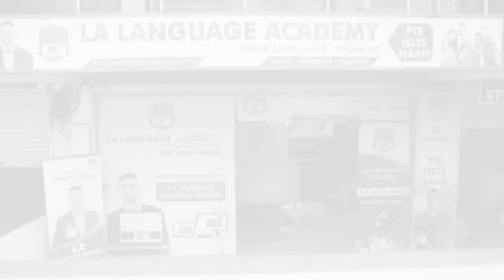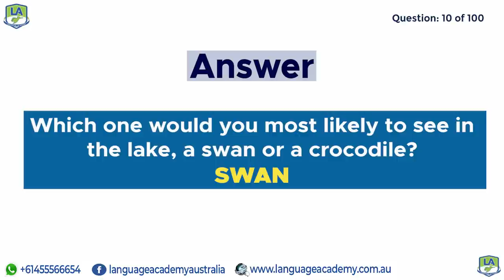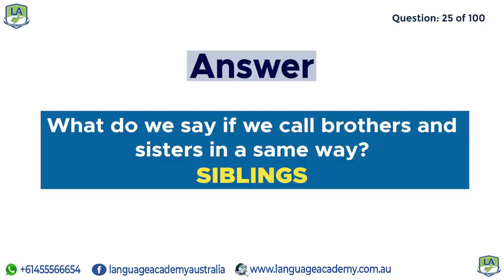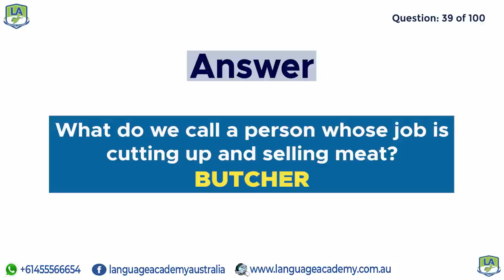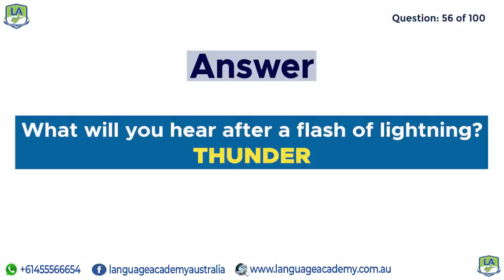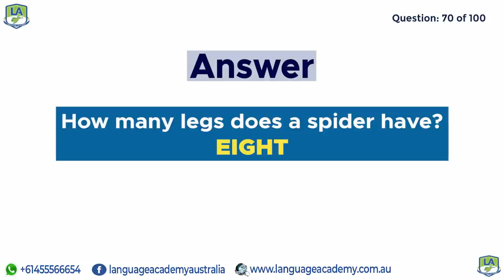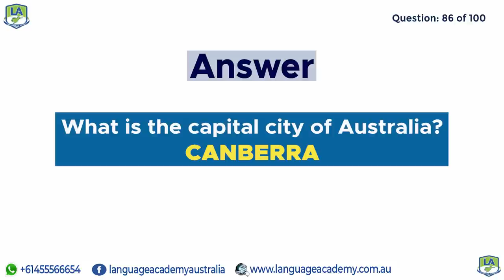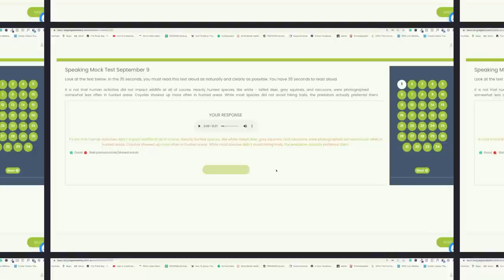PTE Speaking Answer Short Questions | August 2023 | Exam Predictions | Language Academy PTE NAATI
𝗔𝗳𝘁𝗲𝗿 𝗶𝗻-𝗱𝗲𝗽𝘁𝗵 𝗮𝗻𝗮𝗹𝘆𝘀𝗶𝘀 𝗮𝗻𝗱 𝗿𝗲𝘀𝗲𝗮𝗿𝗰𝗵, our team has 𝘀𝗵𝗼𝗿𝘁𝗹𝗶𝘀𝘁𝗲𝗱 these 𝗔𝗻𝘀𝘄𝗲𝗿 𝗦𝗵𝗼𝗿𝘁 𝗤𝘂𝗲𝘀𝘁𝗶𝗼𝗻𝘀 which have the highest probability of being in 𝘆𝗼𝘂𝗿 𝗲𝘅𝗮𝗺. This video 𝘄𝗶𝗹𝗹 𝗴𝗶𝘃𝗲 𝘆𝗼𝘂 𝗮 𝗰𝗹𝗲𝗮𝗿 𝗶𝗱𝗲𝗮 of the 𝗱𝗶𝗳𝗳𝗶𝗰𝘂𝗹𝘁𝘆 𝗹𝗲𝘃𝗲𝗹 𝗼𝗳 𝘁𝗵𝗲 𝗲𝘅𝗮𝗺 and 𝘂𝘀𝗲𝗳𝘂𝗹 𝗶𝗻𝘀𝗶𝗴𝗵𝘁𝘀 𝗶𝗻 𝗿𝗲𝗴𝗮𝗿𝗱𝘀 𝘁𝗼 𝘁𝗵𝗶𝘀 𝘁𝗮𝘀𝗸.

𝘄𝘄𝘄.𝗹𝗮𝗻𝗴𝘂𝗮𝗴𝗲𝗮𝗰𝗮𝗱𝗲𝗺𝘆.𝗰𝗼𝗺.𝗮𝘂

Android - shorturl.at/fixCR
iOS/Apple - shorturl.at/dHVZ8